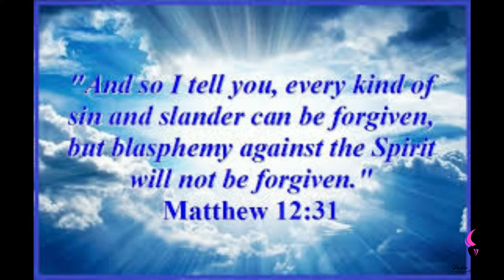Point of no return | Daily Motivation | Pastor Bim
Watch this insightful motivation teaching by
Pastor Bim

" POINT OF NO RETURN, HALLELUJAH!, I pray that the LORD ALMIGHTY, will continue to guide you Dear Listeners".

"You will not be decieved into a point of NO RETURN, where you're grounded because there is deception going round".

"You need to be sure, what you're doing what you're getting involved in".

"Don't allow anybody to sway you into the things you're not so certain of, don't allow yourself to be schemed up to the point that you get to a POINT OF NO RETURN and is rather too late".

"I pray that LORD ALMIGHTY will guide you, pray for discernment, think twice, double check and be certain before you take any action".

"The POINT OF NO RETURN is a place of regret for some people, because they fell a victim to deception".

"BEWARE! TAKE CARE AND GOD BLESS".